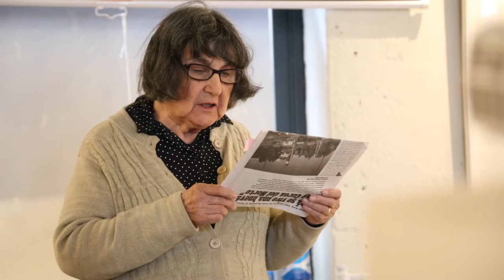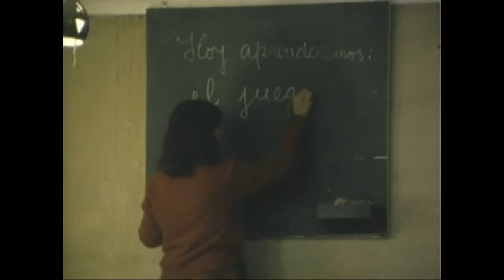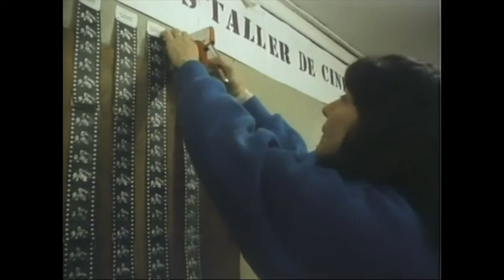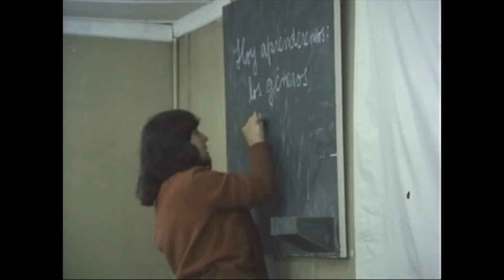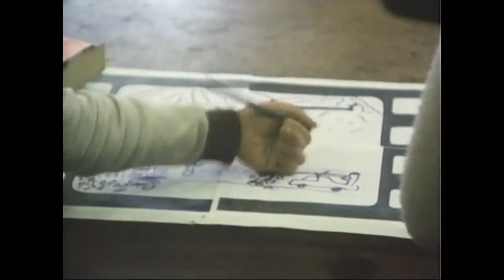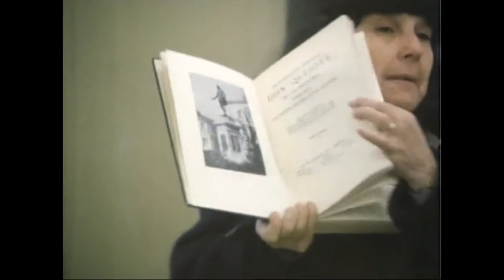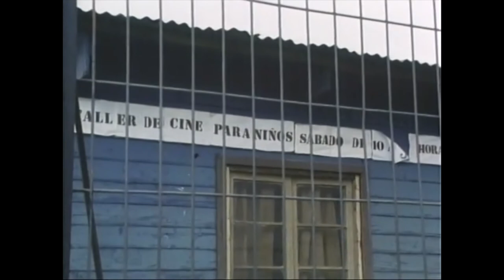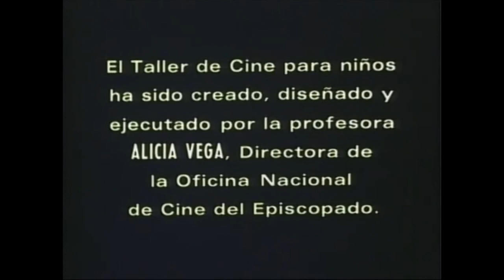Entrevista Alicia Vega - 100 niños esperando un tren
100 niños esperando un tren de Ignacio Agüero.